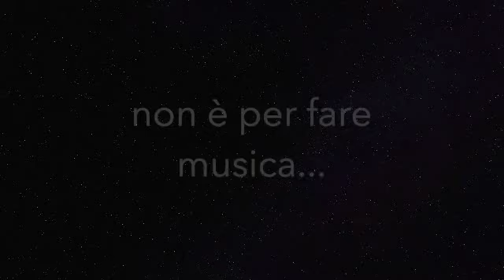Corona Jouer Facebook 2 SD 480p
Informazioni Utili...sul Coronavirus